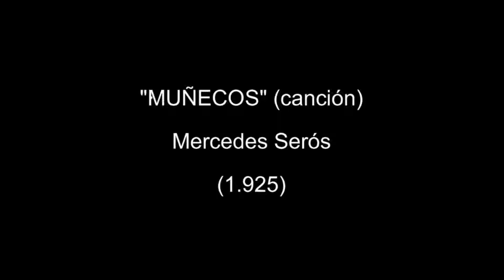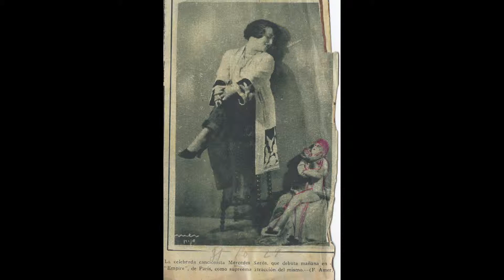MUÑECOS cancion de Mercedes Serós de 1925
Canción. Por Mercedes Serós (1.925).Merceditas inspiró ella misma esta cancion compuesta para la temporada de 1925 en el teatro Eldorado ,que estaba en la Plaza de Cataluña de Barcelona,la cancion se hizo popularìsima, Merceditas era la primerisima cupletista de un programa que incluia a los mundialmente cèlebres enanitos rusos 'los Ratoucheff' que eran de talla pequeñisima pero de gran corazon y Merceditas colaboró en sus sketches' como tambien lo habia hecho en Eldorado con el hipnotizador y metapsiquista Onofroff en otras ocasiones